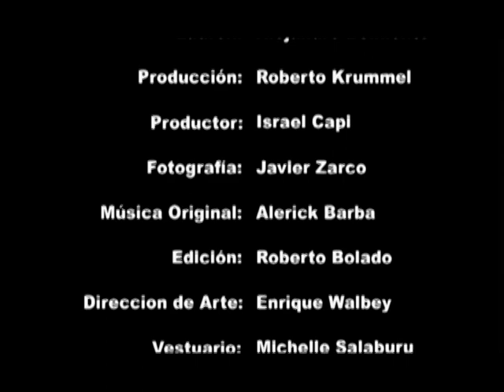Cortometraje Short film "Signos Vitales" con Hiram Vilchez y Karina Mora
PRODUCCION: PICANTE FILMS
Dir:Guillermo Barba
Guión:Rosario Isabel Rodríguez
Actúan: Karina Mora, Hiram Vilchez, Alejandro Belmonte,Diana Castro, Mara Violena
Vestuario: Michelle Salaburu
Make up FX: Laura San Martín
Casting: Carrillo Casting